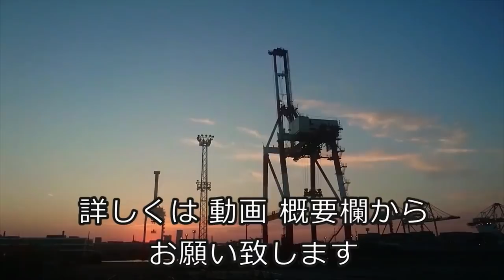迷惑運転者たちNo.919 高速で おバカ行動！・・頭の中 大丈夫ですか？・・【トレーラー】【車載カメラ】若者！海に夢中・・